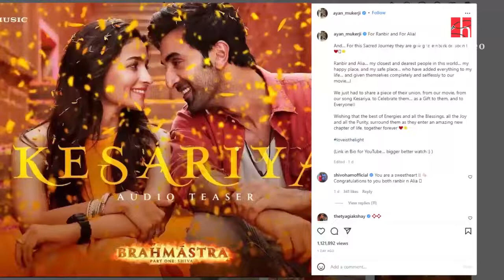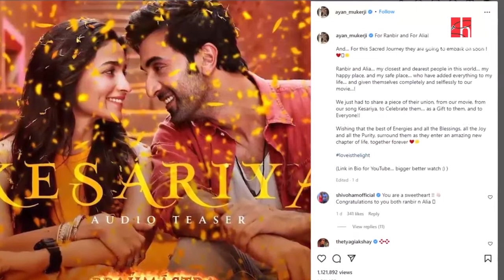Ayan Mukerji Announces Kesariya Song From 'Brahmastra' | Ranbir Alia Wedding Update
Ayan Mukerji confirms Ranbir Alias Wedding with Kesariya song from his 'Brahmastra' film. Director Ayan Mukerji has confirmed Ranbir Kapoor and Alia Bhatt's wedding. Ayan captioned it as, For Ranbir and For Alia! And… For this Sacred Journey they are going to embark on soon ! Ranbir and Alia… my closest and dearest people in this world… my happy place, and my safe place… who have added everything to my life… and given themselves completely and selflessly to our movie…! We just had to share a piece of their union, from our movie, from our song Kesariya, to Celebrate them… as a Gift to them, and to Everyone!! Wishing that the best of Energies and all the Blessings, all the Joy and all the Purity, surround them as they enter an amazing new chapter of life, together forever loveisthelight.